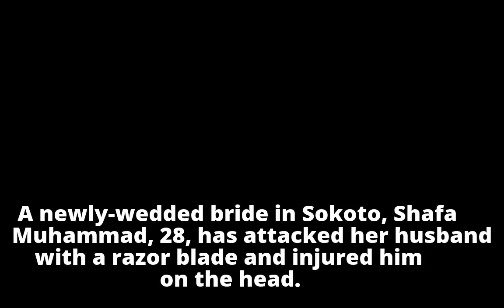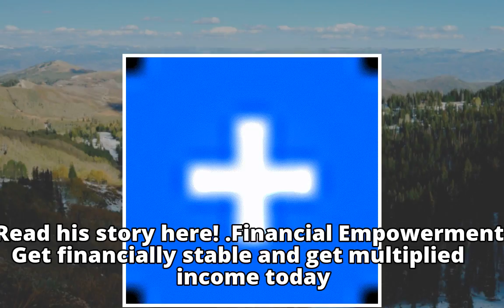New bride attacks husband with razor blade2 docked over alleged theft of motorcycleLack of education